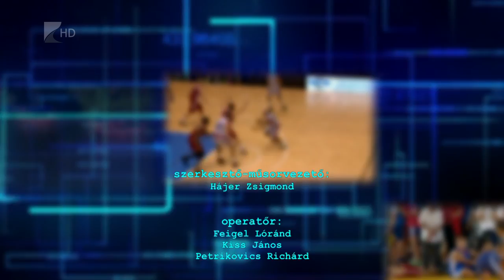Sportszelet - 2022.07.07.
Fazekas Csaba visszatért Sopronból, alakul a Kék Cápák játékoskerete

Szlovéniai edzőtáborba utazott szerdán a Nyíregyháza Spartacus

A régiós bajnokság második helyén végzet az NYKK Eötvös U14-es csapata

Sikeres szezont tudhatnak maguk mögött az Aqua SE vízilabdázói

Mentorprogram segítségével képzik a kézilabda játékvezetőket a megyében